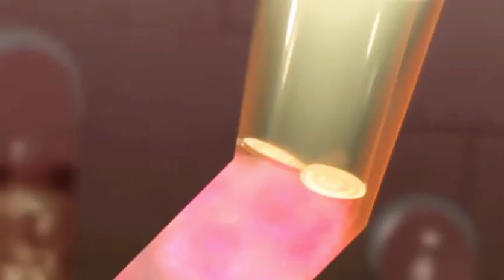[Free Beat]Love || UK Drill Type Beat || (Prod.by A.K.BeatProduction) | 2021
(Free Mix Mastering)

📝Notice📝
" This Is A.K. Beat Production, I'm 16 years old(December,2020). I work hard on every beat to make them all have their own atmosphere and feeling. I hope you appreciate my music. If you want my instrumental for your own project, please read the condition which is given below AND This is No Copyright Beat(Condition)

Free Beats(Read Below for full condition):-

Absolutely ANY USE of my [Free] beats

1) REQUIRE CREDIT IN THE TITLE (Prod.by A.K.BeatProduction)
2) Include a link to this YouTube track